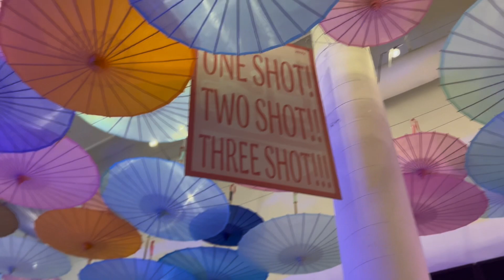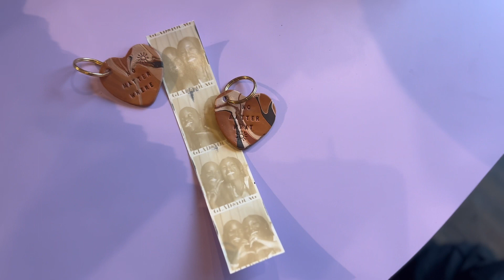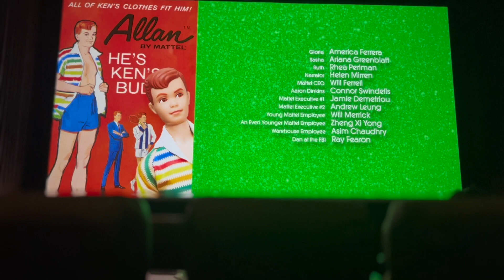My 1st Vlog | Waiting on God, Barbie Movie, & more..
My first everrrr vlog!!🎉 I had so much fun filming this but the editing was crazyyy! Can’t wait to make more for you all!
For more christian content, lifestyle & vlogs!✌🏾